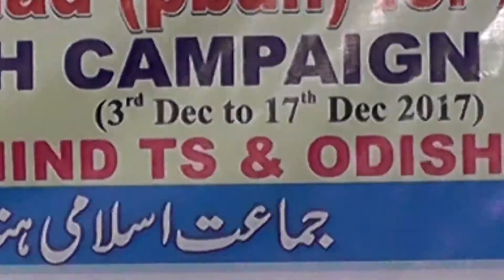Press Meet MUHAMMAD PBUH FOR ALL Moulana HAMID MOHAMMED KHAN